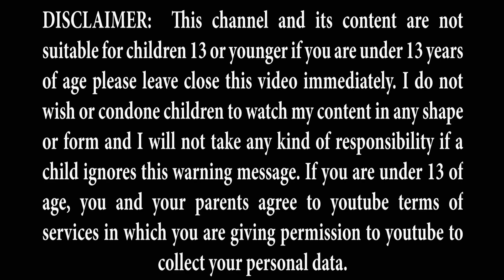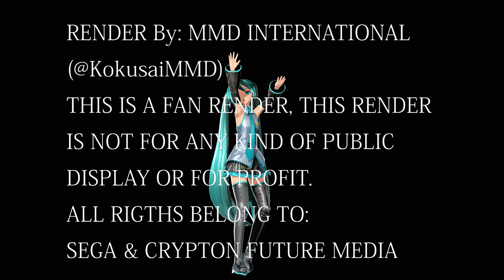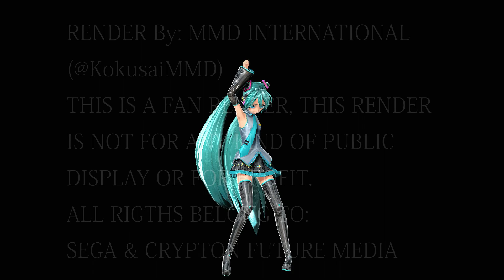MMD HOLOGRAM READY HD 60 FPS - Teo / テオ - Magical Mirai 2020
Regular Description:
Model by: JH11
Motion by: WM68

This render is not for commercial use or any kind of public display.